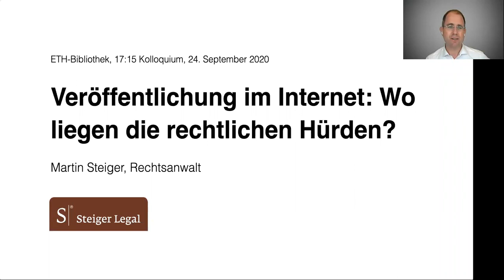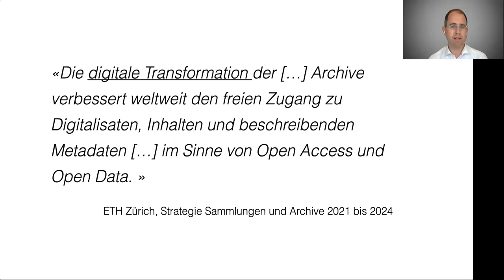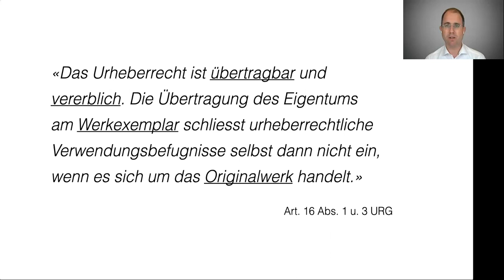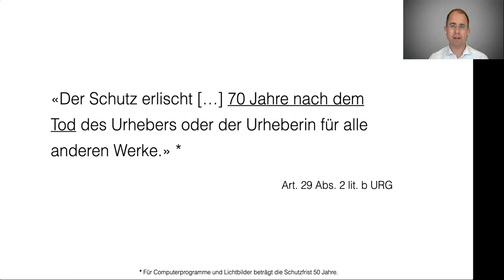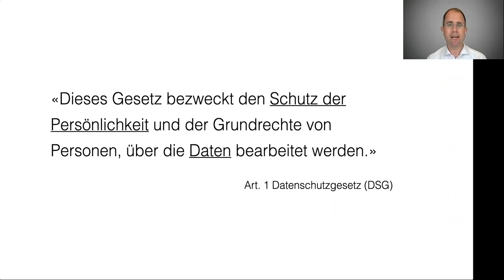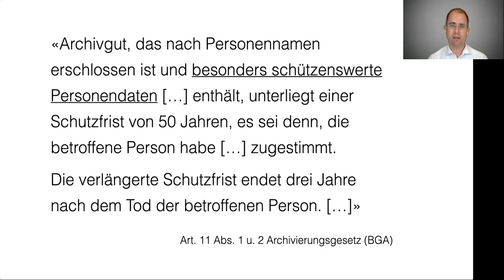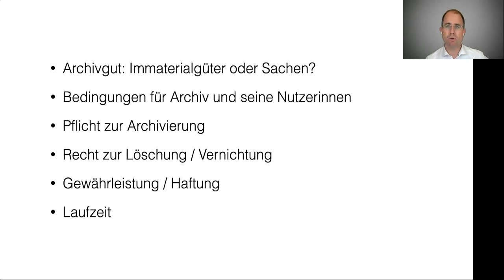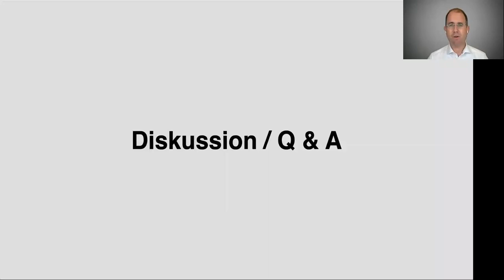Veröffentlichungen im Internet: Wo liegen die rechtlichen Hürden?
17:15 Kolloquium der ETH-Bibliothek

Referent: Martin Steiger
Moderation: John Chris Huber

Als Anwalt und Unternehmer für Recht im digitalen Raum befasst sich Martin Steiger insbesondere mit Fragen rund um den Daten-​ und Persönlichkeitsschutz sowie das Urheberrecht. Anliegen dieser Art bearbeitet Martin Steiger unter anderem auch beim schweizerischen Centre for Digital Responsibility (CDR) und bei der Swiss Data Allianz. Bei der Digitalen Gesellschaft, einer gemeinnützigen Organisation in der Schweiz, engagiert sich Martin Steiger darüber hinaus für den Konsumentenschutz und den Schutz der Grund-​ und Menschenrechte im digitalen Umfeld.

Archive sammeln Archivgut nicht nur, sie sichern es zudem auch. Des Weiteren sorgen sie dafür, dass ihre Archivalien unter Einhaltung gewisser Bedingungen zugänglich sind. Eine digitale Präsenz ist für Archive heutzutage aber ein Muss, denn nur so können sie eine zeitgemässe Zugänglichkeit gewährleisten sowie ihre Existenz rechtfertigen.
Mit der Digitalisierung und der Möglichkeit zur Publikation im Internet werden alte rechtliche Hürden wieder relevant und gleichzeitig ergeben sich neue: Was dürfen Archive im Internet zugänglich machen und in welcher Form? Wer hält welche Urheberrechte am Archivgut? Was gilt betreffend den Datenschutz und den Persönlichkeitsschutz? Wie müssen Lizenzen und Verträge ausgestaltet werden?

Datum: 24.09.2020